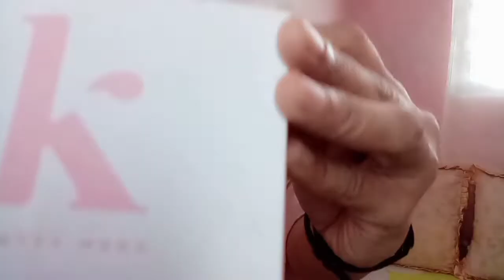KATTY MERA KIT/GANDANG HOST (1week honest review)